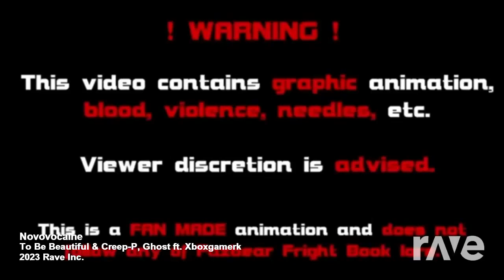Creep-P, GHOST | Cover / Remix by djeb ft. XboxGamerK - NOVOCAINE Trailer ft (Melissa101UK) (EWV)